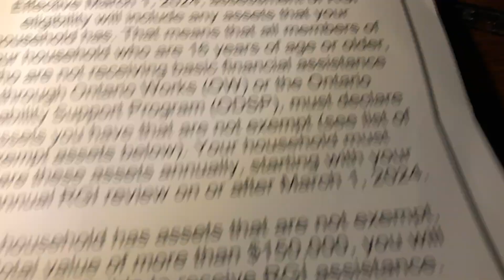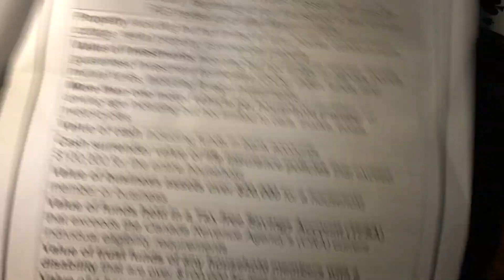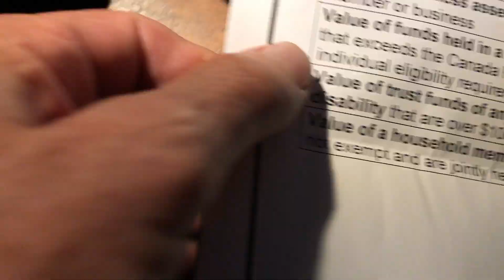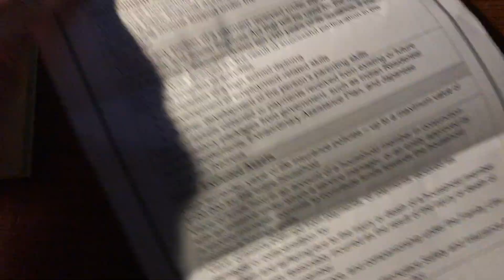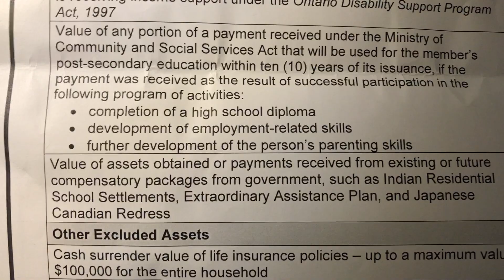Хаузинг Ект бр